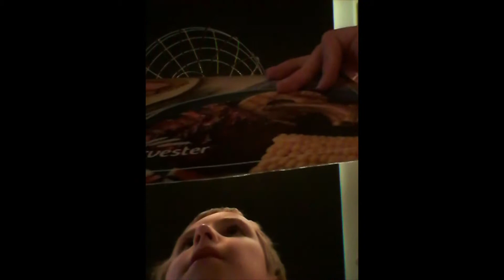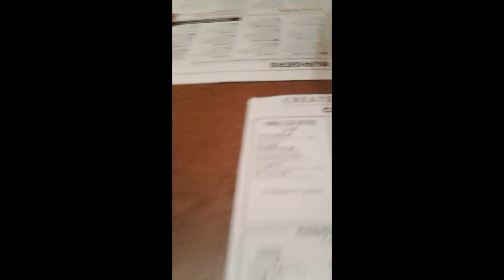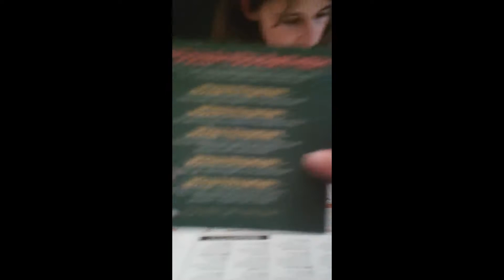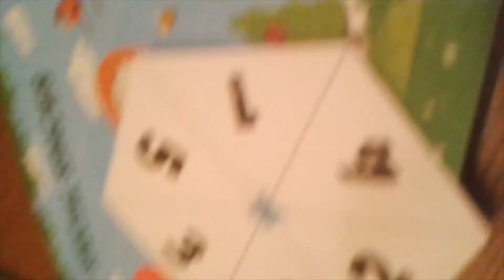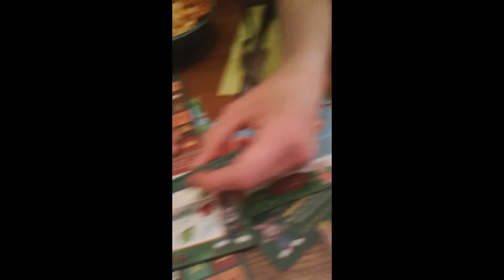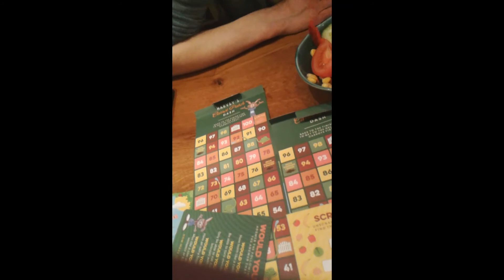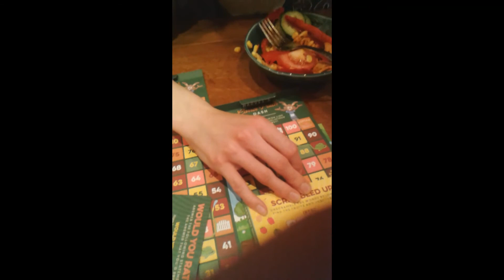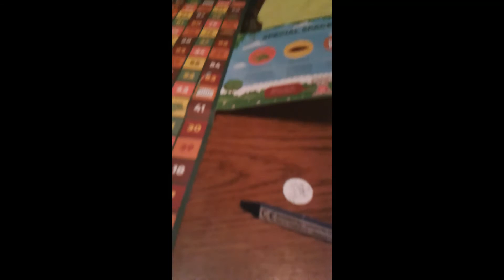Harvester!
We went to a restaurant called Harvester for our MUM'S birthday! Hope you Enjoy :D.